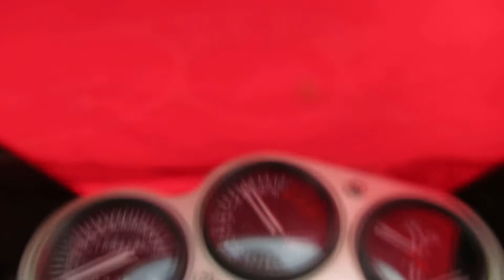Kaw ZX9R XB08SS Extremeblaster Exhaust Ride Review 1/4 mile acceleration test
ZX9R 1994 model XB08SS Extremeblaster exhaust ride review 1/4 mile acceleration test. The tunable plate model really helps the acceleration of this bike especially with its weight and gearing like adding a couple teeth to the rear sprocket as seen how much more quickly the revs climb as compared to the other pipes. This model XB08SS has the internal baffle core cut out for performance and is louder then the standard unit. ZX9R has complete Dyno jet kit installed with one size up pilot jet, K&N filter (old style smaller square area). This ZX9R is a heavy 1994 model 485 lbs dry I believe and has stock gearing could use another 1-2) teeth on the rear sprocket. All ride review testing throttle response, 1/8, 1/4 mile is accomplished at the same place with all pipes in the review same weather conditions (65 degrees) with the exception of the XB and XB08 2 gallons gas added to weight. Video accomplished with Canon Sureshot attached to windscreen brace causing significant vibration at idle mostly. Mic in front under shield so exhaust volume not as loud on video.